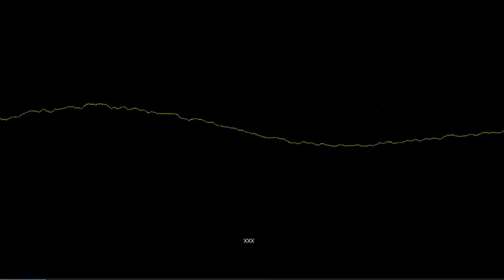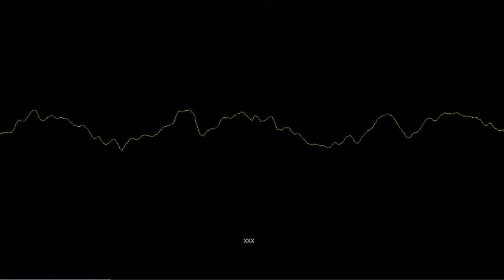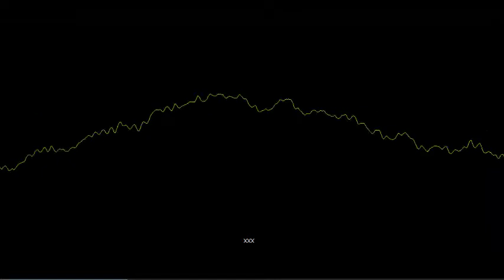dj music song. payer hota ha ( no copyright) free background music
audio music -my content use
any video and content
no cpoyright music
make your video